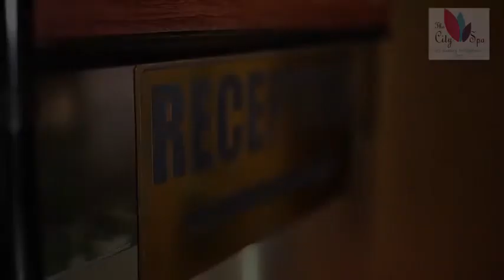THE CITY SPA NAIROBI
BEST SPA MASSAGE IN CBD.